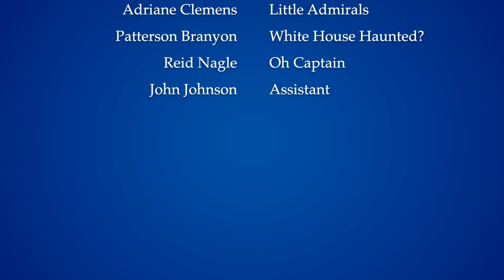Admiral TV Season 4 Episode 2